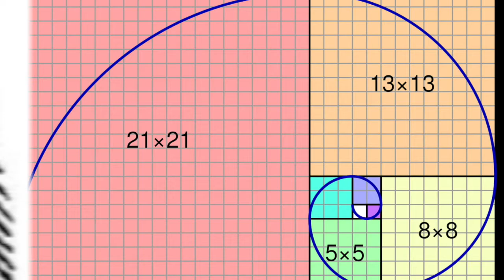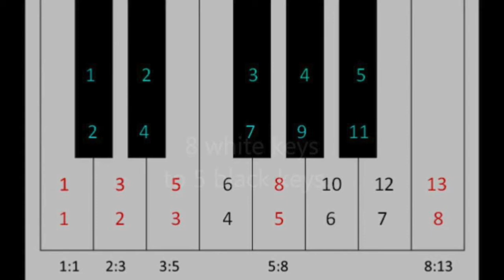Sir John Talbot's School Virtual Open Evening - Maths challenge